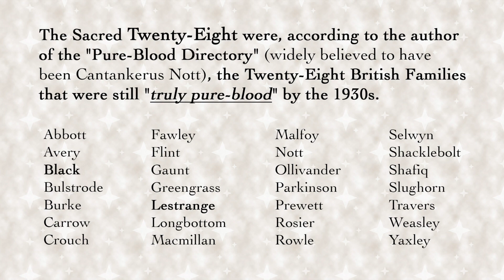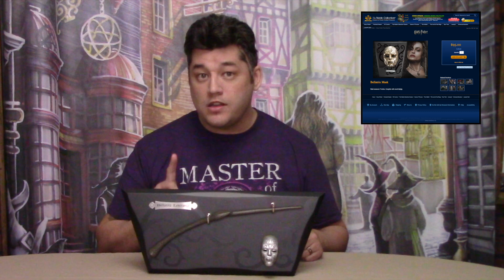Bellatrix Lestrange Wand Display - The Noble Collection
This is Bellatrix Lestrange’s wand and display from the Noble Collection.

Her wand by itself is also available from The Wizarding World of Harry Potter at Universal Studios.

And from the Harry Potter Shops.

*All comments made in this video are of my own opinion. I do not get paid to review items nor do I have any sponsors at this time. All items that I review I have purchased with my own money. I an honest about what I think and say about the item(s) I review and sometimes what I say may seem harsh. But I feel you have to be honest when reviewing an item so that others will know what to expect if they plan on obtaining the item that was reviewed.

Thank you for visiting my channel, I hope you visit again soon.